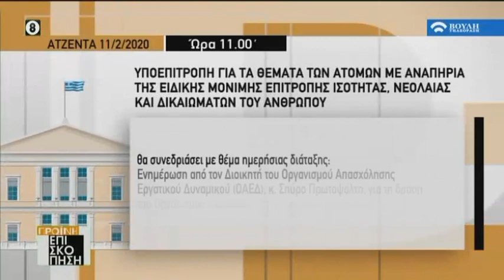Πρωινή Επισκόπηση (11/02/2020)